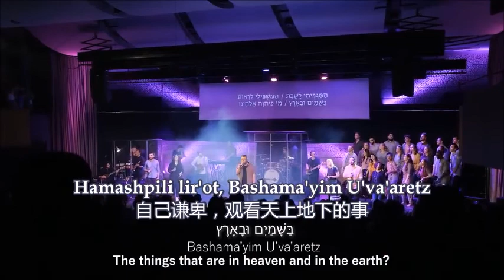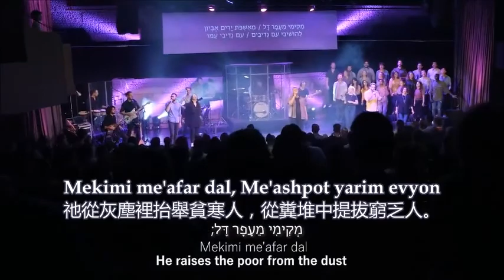Halelu Avdei Adonai (Praise, O Servants Of The Lord) Tehilim 113, 诗篇113 耶和華的僕人哪 你們要讚美 中英文字幕